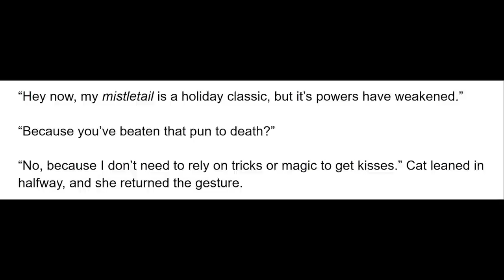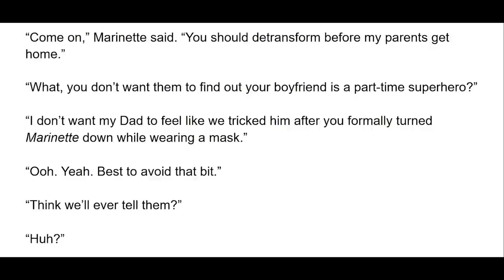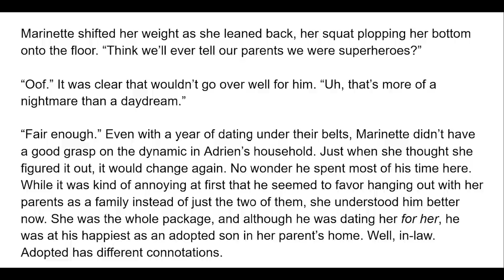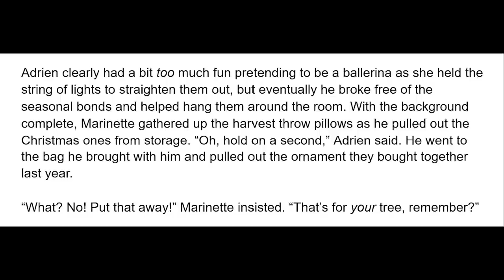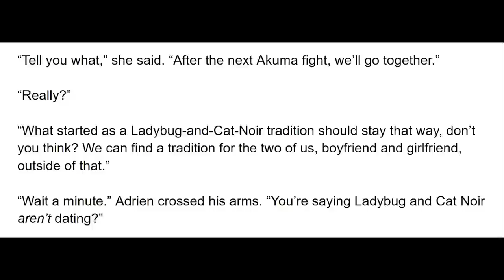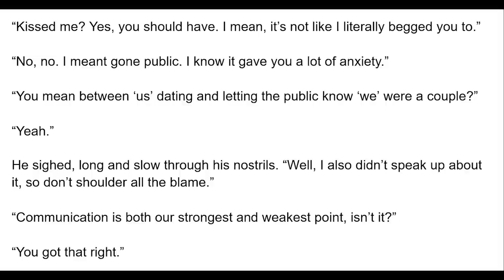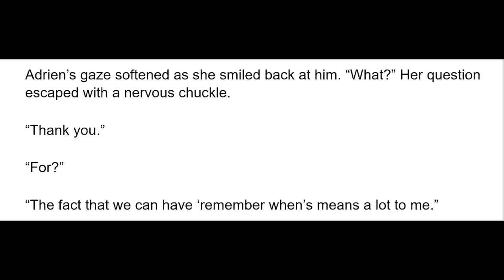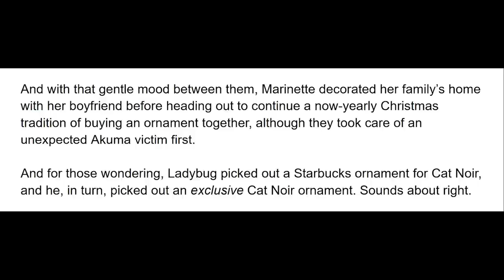Remember When (MariChat, Adrienette, Dating, Christmas) A Miraculous Ladybug Fanfiction/Audiofic